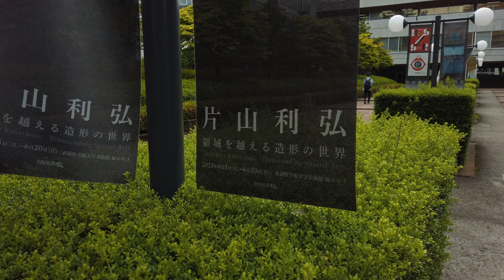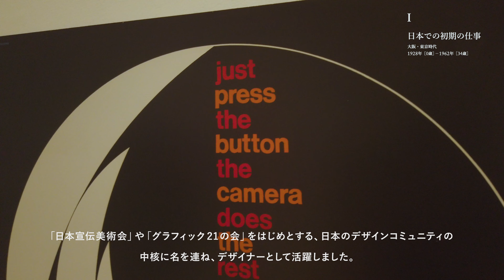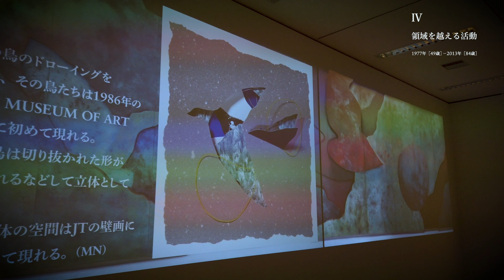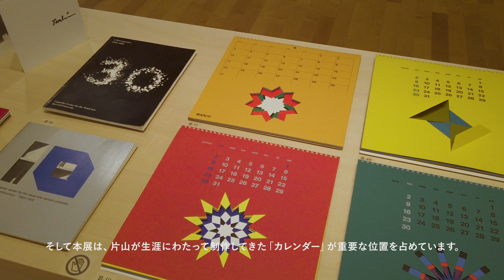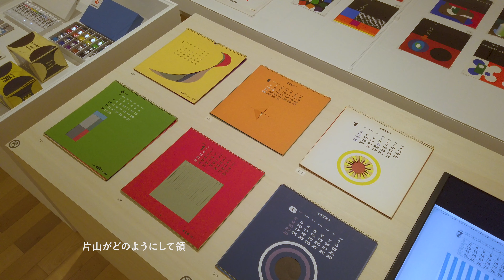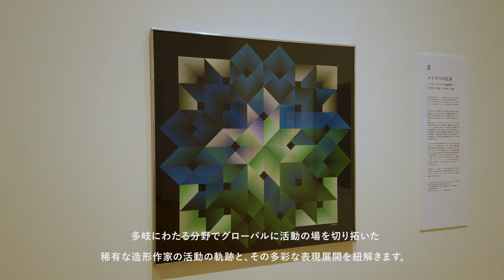片山利弘──領域を越える造形の世界 | Toshihiro Katayama − Transcending Spatial Arts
戦後日本のデザイン創成期に主導的な役割を果たし、後に制作の場をスイス、アメリカと海外に求めた片山利弘（1928～2013）は、デザイン、絵画、彫刻、そして巨大な建築空間での立体表現と、領域の枠組みにとらわれずに活躍しました。グローバルに生きた片山の創作活動の全貌に迫るはじめての機会となります。

本展では独学で学び、日本で発表した初期のグラフィック作品にはじまり、スイスに渡り製薬会社ガイギー社で携わった広告デザイン、アメリカのハーバード大学カーペンター視覚芸術センターでのデザインと教育の仕事、そして1980年以降の日米を行き来しながら続けたそれまでの創作をさらに発展させた「領域を越えた造形」を紹介します。

本展図録のご購入は、下記の注文フォームより可能です

会　期　2021年4月5日(月) - 2021年6月20日(日)
時　間　月・水・木・金曜【学内限定】12:00-18:00
　　　　土・日曜【一般（学外）限定】①10:00-12:00、②12:30-14:30、③15:00-17:00
休館日　火曜日
入館料　無料
会　場　武蔵野美術大学 美術館 展示室3
主　催　武蔵野美術大学 美術館･図書館
協　力　片山渥美・片山哲夫・南天子画廊
監　修　新島実（武蔵野美術大学 名誉教授）